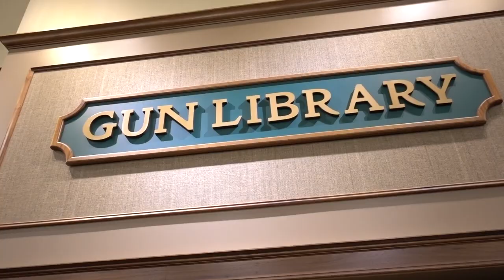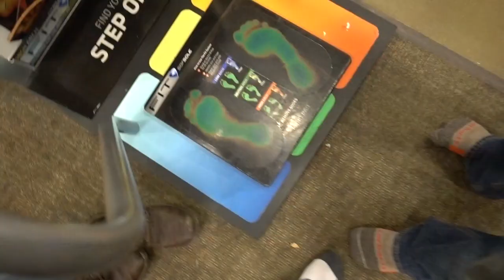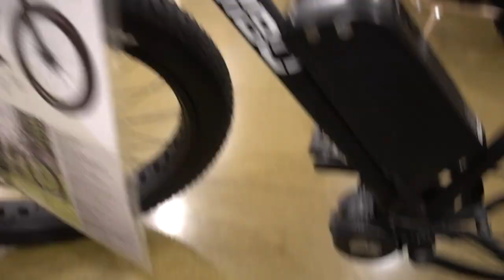I CAN'T AFFORD IT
FAN MAIL:
3DMachines